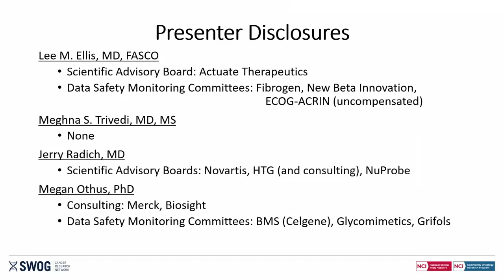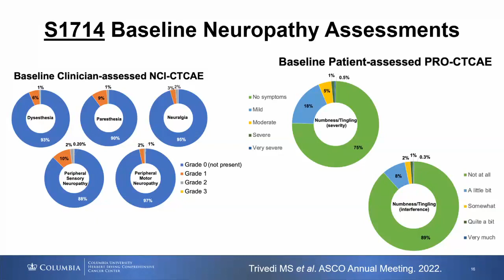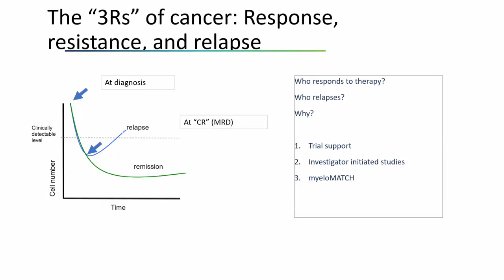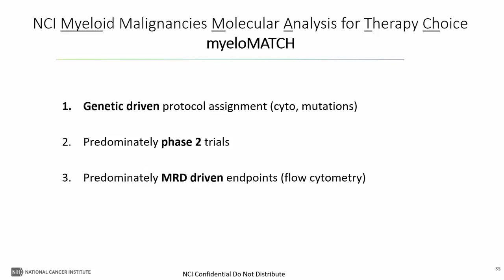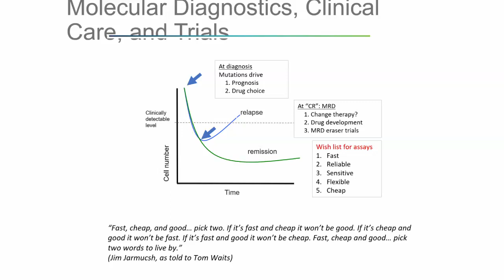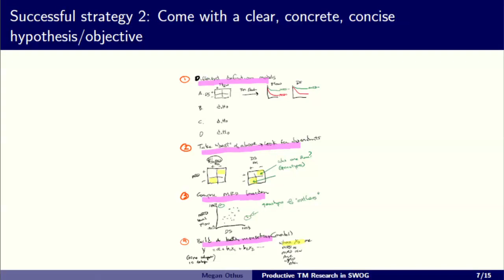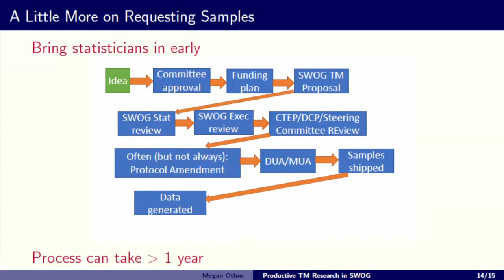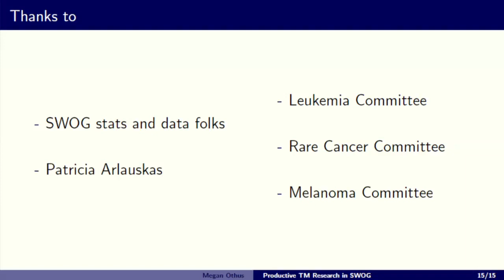SWOG Spring 2023 Hybrid Group Meeting: Plenary I Translational Medicine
Recording of the Plenary I (Translational Medicine), at the SWOG spring 2023 hybrid group meeting in San Francisco.